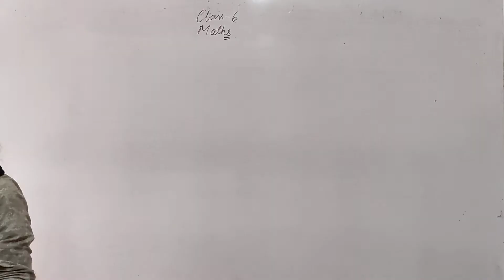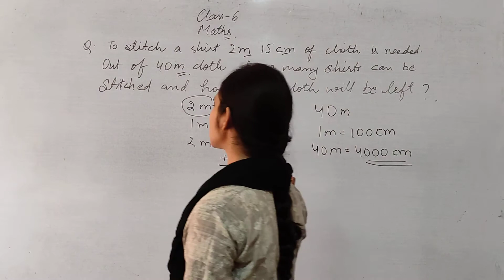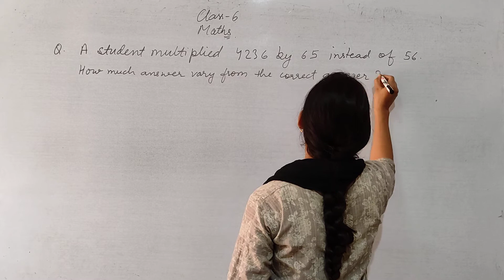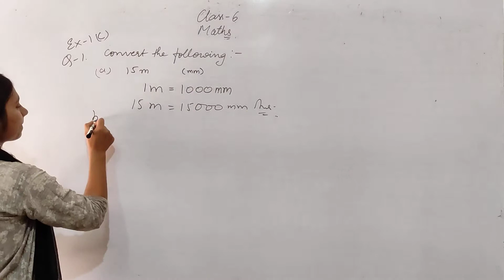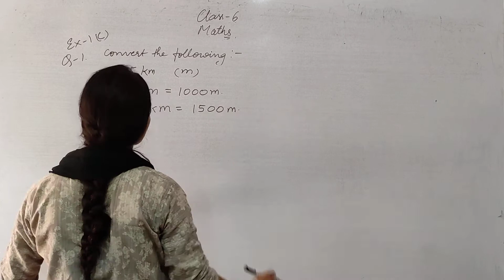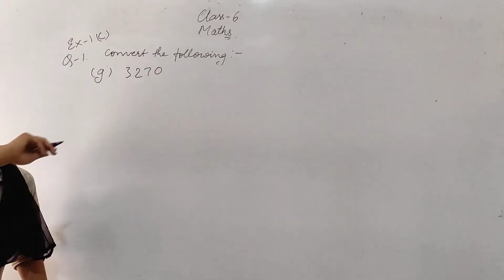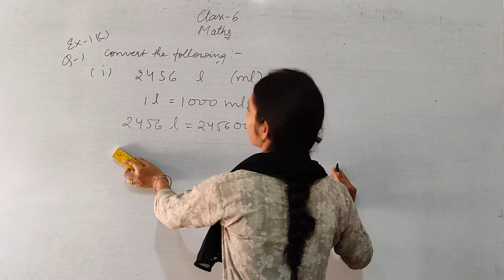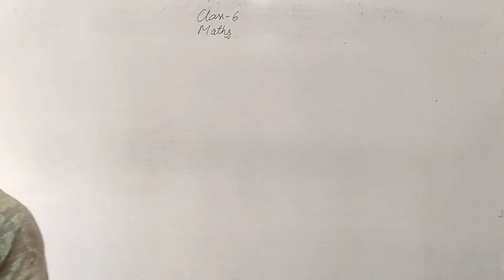SANSKRITI SCHOOL Class 6 maths(ENGLISH MEDIUM) chapter 1 video 4